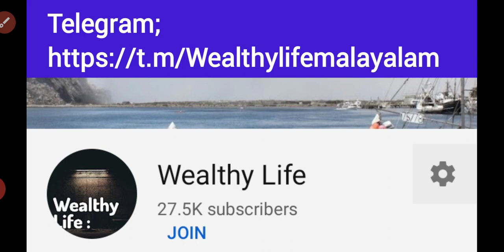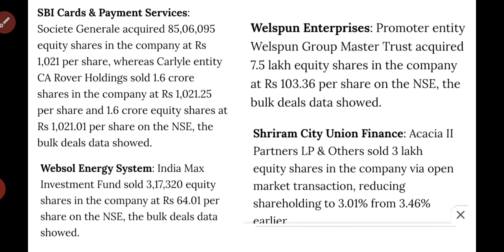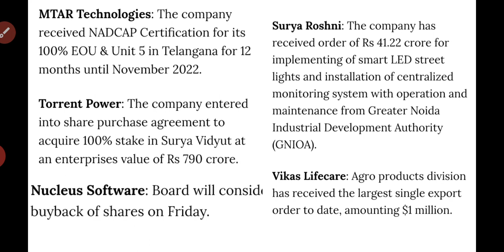22 Sep 21ൽ Focus ചെയ്യേണ്ട സ്റ്റോക്കുകളും ന്യൂസ് അപ്ഡേറ്റും/Stock to focus/wealthy life malayalam